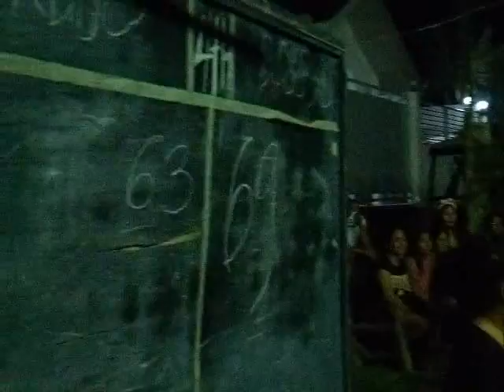Boss vs Erdijo 4th qtr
Play Ball Hoops.